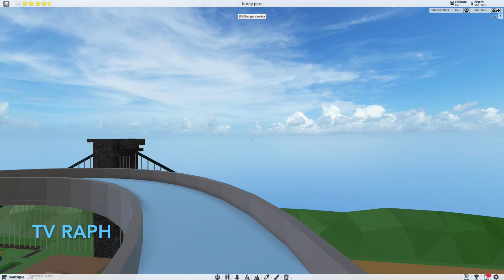méga splash on ride theme park tycoon 2 roblox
je fais une attraction aquatique géante dans mon parc sur roblox.